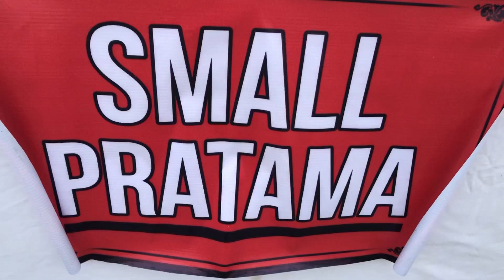Kelas Small Pratama, Pamnas Gianyar 2023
Dalam rangkaian HUT Kota Gianyar ke 252 Tahun 2023